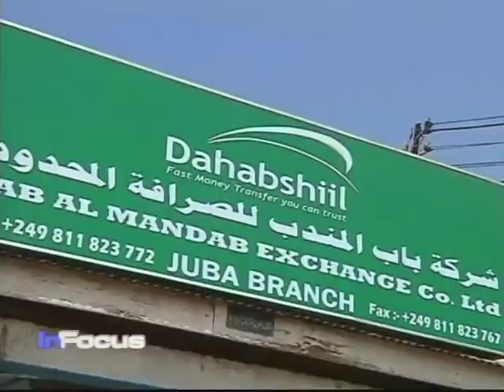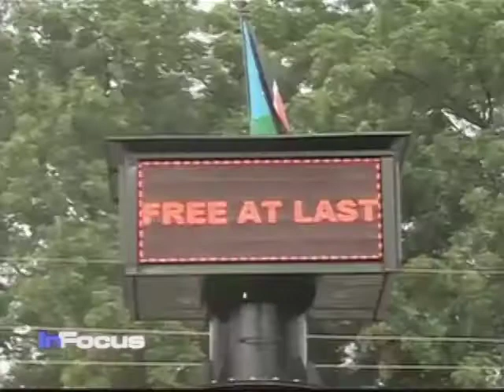South Sudan Business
As the Republic of South Sudan prepares to make its debut on Saturday, July 9, 2011, the new government there is opening its borders to foreign traders to help build South Sudan's economy.  VOA's Paul Ndiho reports.